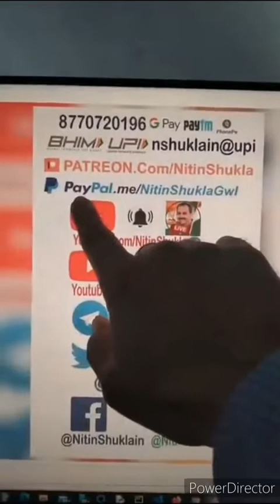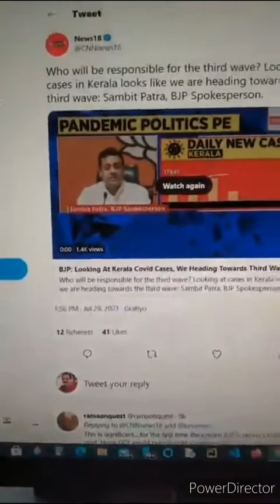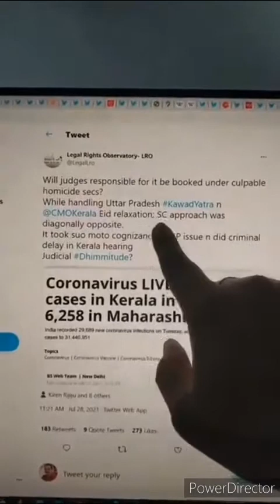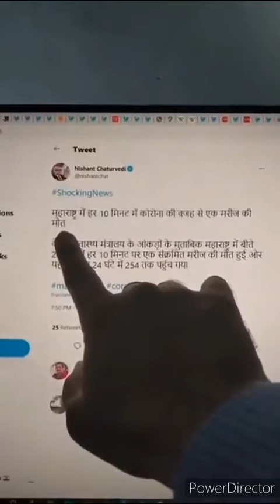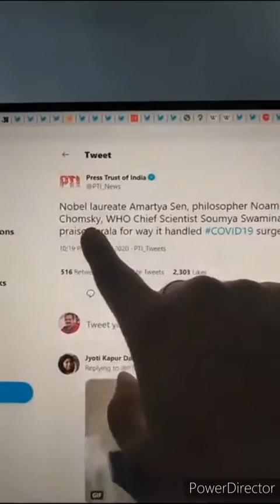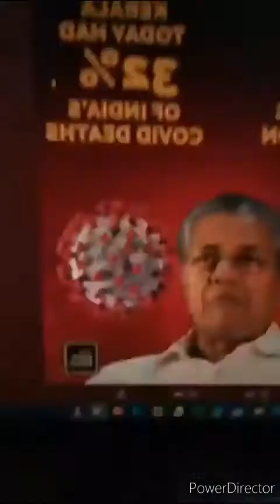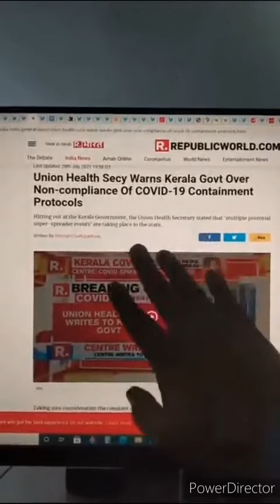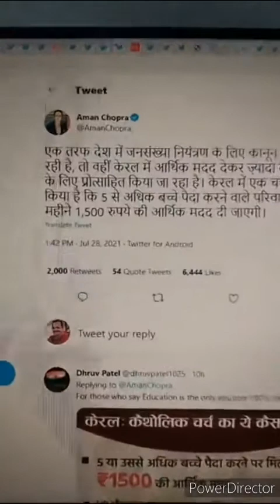thirdwaveofcoronavirus कोरोना वायरस की तीसरी लहर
कोरोना वायरस की तीसरी लहर आना तय
News Analyst with Nitin Shukla

हमें सपोर्ट करने के लिए
To Support us :
BHIM UPI App : 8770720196 (Google Pay, Phone pe, Paytm, etc.)
BHIM UPI Address: nshuklain@upi

Bank Transfer Details:
Name: Nitin Enterprises
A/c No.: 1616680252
IFSC : cbin0283092
SWIFT Code: cbininbbsiy